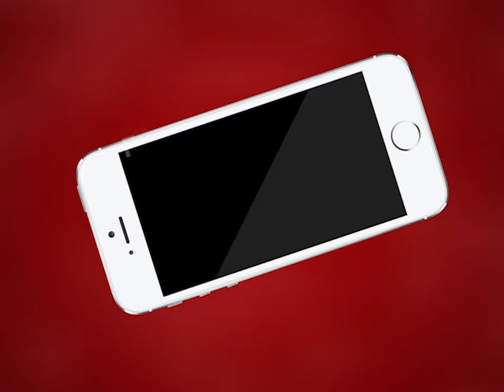Ajmer | भारतीय सेना ने चीन को सबक सिखाने के लिए किया पूरा बंदोबस्त | MTTV INDIA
भारतीय सेना ने चीन को सबक सिखाने के लिए किया पूरा बंदोबस्त
शक्तिशाली टी-90 टैंक भीष्म पंहुचा लद्दाख
वर्ष 1962 के बाद ये पहला अवसर है जब लद्दाख में टैंक व अन्य भारी साजो सामान को हवाई जहाज के जरिए पहुंचाया गया